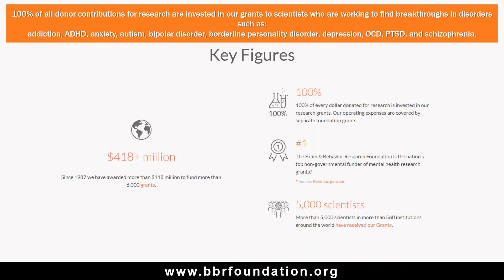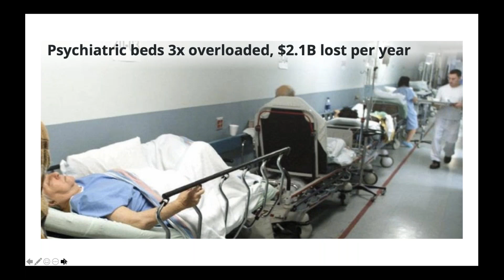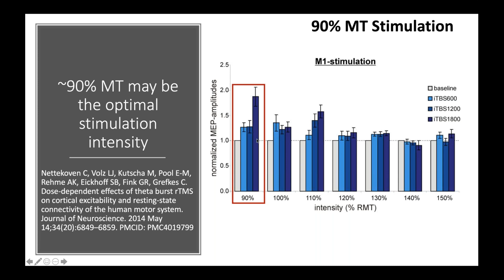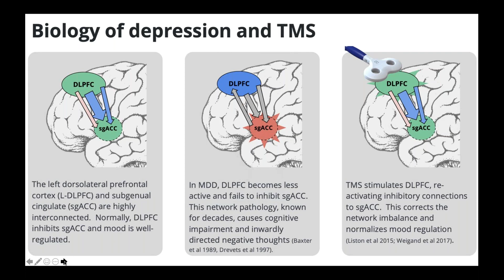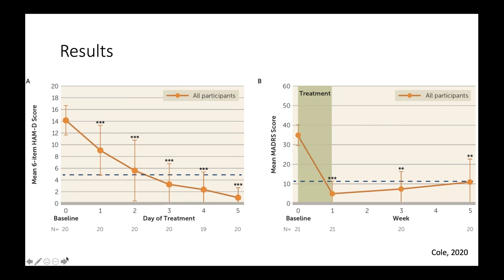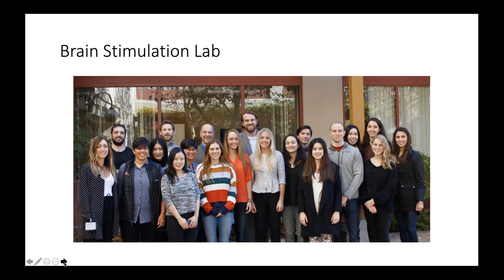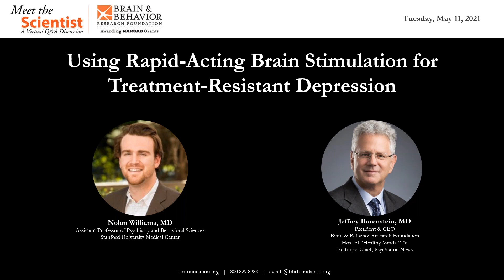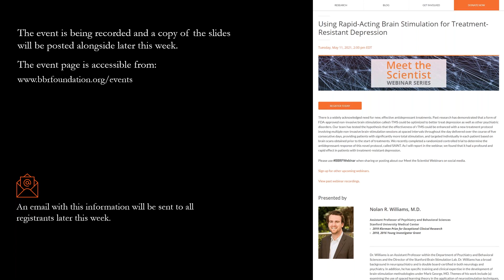Using Rapid-Acting Brain Stimulation for Treatment-Resistant Depression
Each month The Brain & Behavior Research Foundation hosts a Meet the Scientist Webinar featuring a researcher discussing the latest findings related to mental illness. In May, 2021, the Foundation featured Dr. Nolan R. Williams of Stanford University Medical Center.

Description: There is a widely acknowledged need for new, effective antidepressant treatments. Past research has demonstrated that a form of FDA-approved non-invasive brain stimulation called rTMS could be optimized to better treat depression as well as other psychiatric disorders. Our team has tested the hypothesis that the effectiveness of rTMS could be enhanced with a new treatment protocol involving multiple non-invasive brain-stimulation sessions at spaced intervals throughout the day delivered over the course of five consecutive days, providing patients with significantly more total stimulation, and targeted individually in each patient based on brain scans obtained prior to the start of treatments. We recently completed a randomized controlled trial to determine the antidepressant response of this novel protocol, called SAINT. As I will report in the webinar, we found that it had a profound and rapid effect in patients with treatment-resistant depression.